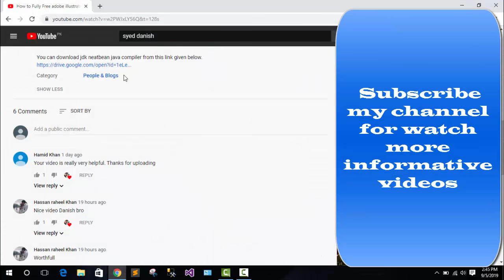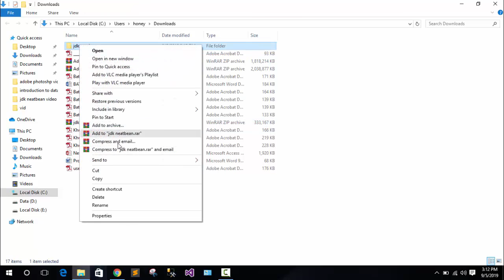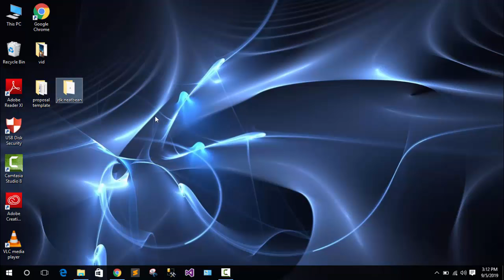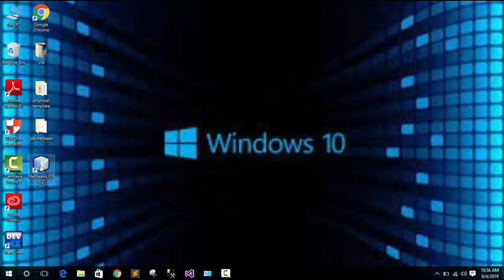How to download and install jdk netbean java compiler